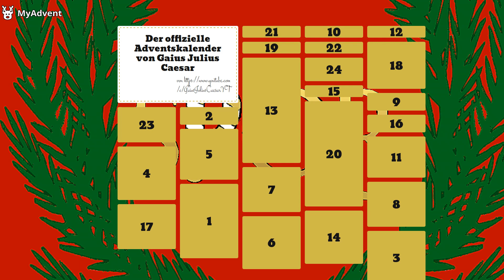Gaius Adventskalender | Tolle Überraschungen für euch!